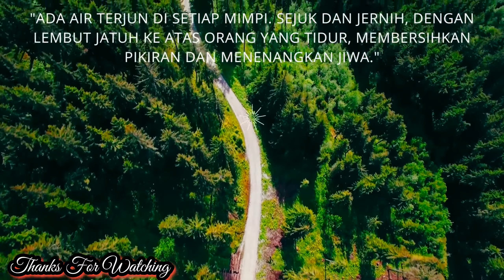Drone View Curug Cipamingkis Bogor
Curug Cipamingkis sangat recommended sebagai destinasi wisata liburan di Bogor di akhir pekan, maupun saat liburan, bersama keluarga tercinta.

Lokasi Dan Alamat Curug Cipamingkis

Lokasi objek wisata Curug Cipamingkis terletak di samping jalan utama. Adapun alamat Curug Cipamingkis berada di Desa Wargajaya, Kecamatan Sukamakmur, Kabupaten Bogor, Provinsi Jawa Barat.

Rute Menuju Curug Cipamingkis

Jalan menuju Curug Cipamingkis bisa diakses oleh kendaraan roda dua, maupun roda empat hingga sampai ke lokasi parkiran utamanya.
Kondisi jalan menuju Curug Cipamingkis juga sudah bagus, serta lokasi objek wisatanya berada di samping jalan utama sangat memudahkan bagi pengujung yang belum pernah ke Curug Cipamingkis.

Trekking Menuju Curug Cipamingkis, Bogor

Setelah sampai di lokasi parkiran utama wisata Curug Cipamingkis, Bogor. Maka, para pengunjung harus melanjutkan perjalanan menuju lokasi utama Curug Cipamingkis.
Biasanya para pengunjung tidak langsung berangkat menuju lokasi utama Curug Cipamingkis. Karena di dekat area parkiran, suasananya sangat nyaman, tenang, teduh, banyak spot selfie, atau memasang tenda dulu di area yang ditentukan, selain itu ada pula berderet villa, atau penginapan yang disediakan untuk para pengunjung.

Jarak lokasi utama Curug Cipamingkis dari area parkiran tidak terlalu jauh. Hanya saja, jalan menuju lokasi utama akan terus menanjak.
Jalan menuju Curug Cipamingkis yang pertama akan melalui jalur yang terbuat dari susunan bebatuan. Selanjutnya para pengunjung akan menaiki tangga yang sudah terbuat dari corcoran.
Meskipun Curug Cipamingkis cocok juga sebagai wisata keluarga di Bogor. Para pengunjung  disarankan untuk tetap berhati-hati saat membawa anak-anaknya.
Terutama saat perjalanan menuju lokasi utama Curug Cipamingkis. Karena di beberapa titik belum terdapat pagar pembatas keamanan.
Setelah melewati area tangga tadi, dari kejauhan juga sudah terdengar suara air dari Curug Cipamingkis. Lalu setelah melewati jembatan, para pengunjung akan tiba di lokasi utama.

Harga Tiket Masuk Curug Cipamingkis

Harga tiket masuk Curug Cipamingkis  Rp. 35.000 / weekday.
Tiket masuk Curug Cipamingkis Rp. 40.000 / weekend.
Harga tiket masuk Curug Cipamingkis untuk wisatawan mancanegara Rp. 50.000 / per orang.
Parkir motor Rp. 5.000 / unit.
Parkir mobil Rp. 10.000 / unit.

Jam Buka Curug Cipamingkis, Bogor

Curug Cipamingkis buka setiap hari.
Curug Cipamingkis buka selama 24 jam.

Fasilitas Di Curug Cipamingkis

Kunjungan wisata ke Curug Cipamingkis, Bogor bukan hanya datang dari warga lokal saja. Banyak juga yang datang dari luar Kabupaten Bogor, bahkan hingga turis mancanegara.
Salah-satu alasannya karena fasilitas yang disajikan sangat memanjakan para pengunjung. Di antaranya:

Area parkir,

Toilet,

Mushola,

Villa, atau penginapan,

Kolam renang,

Spot selfie,

Penjual makanan, dan minuman.

Area Camping.

Penginapan Di Curug Cipamingkis

Bagi pengunjung yang ingin menginap di wisata Curug Cipamingkis, maka di lokasi tersebut sudah tersedia banyak villa, atau penginapan, yang bentuk, dan bahan bangunanya disesuaikan dengan alam sekitar.
Harga villa Curug Cipamingkis berkisar dari Rp. 350.000 – Rp. 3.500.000 per malam. Tergantung jenis villa, atau penginapan yang dipilih oleh para pengunjung.

Ada juga opsi untuk menginap dengan cara melakukan aktivitas camping di area yang sudah ditentukan. Pihak pengelola juga menyiapkan fasilitas penyewaan tenda.

Harga tiket camping saat weekday Rp. 60.000 per orang.

Harga tiket camping saat weekend Rp. 65.000 per orang.

Harga sewa tenda di Curug Cipamingkis disesuaikan dengan jenis tendanya.

Daya Tarik Curug Cipamingkis, Bogor, Jawa Barat

1. Air Terjun Yang Menawan

Daya tarik yang pertama tentu saja keberadaan air terjunnya yang elok, yang bernama Curug Cipamingkis. Arti nama dari Curug Cipamingkis adalah Air Terjun Pamungkas.
Sumber mata air Curug Cipamingkis berasal dari dua sungai utama, yaitu:

Sungai Cipamingkis,

Dan Sungai Cisarua.

Aliran air dari ke dua sungai tersebut bertemu, dan akhirnya mengalir ke Curug Cipamingkis. Oleh karena itu, debit airnya sangat dipengaruhi oleh musim.
Curug Cipamingkis memiliki ketinggian sekitar 10 – 15 meter. Kolam utamanya juga tidak terlalu dalam, airnya bersih, dan dingin. Bagi yang membawa anak-anak tetap utamakan kehati-hatian ya.

2. Kolam Renang

Salah-satu alasan kenapa Curug Cipamingkis sangat cocok sebagai wisata keluarga di Bogor, baik saat akhir pekan, maupun saat liburan tiba, dikarenakan di kawasan tersebut terdapat spot kolam renang.
Suasananya juga sangat nyaman, di samping kolam terdapat beberapa spot selfie, serta dikelilingi oleh view alam yang memanjakan mata.

3. Spot Selfie

Wisata Curug Cipamingkis menyesuaikan dengan kebutuhan, atau trend saat ini. Yaitu trend spot selfie yang instagramable. Spot selfienya ada banyak, dan salah-satu spot selfie favorit pengunjung adalah di jembatan melengkung, serta di lokasi utama Curug Cipamingkis itu sendiri.